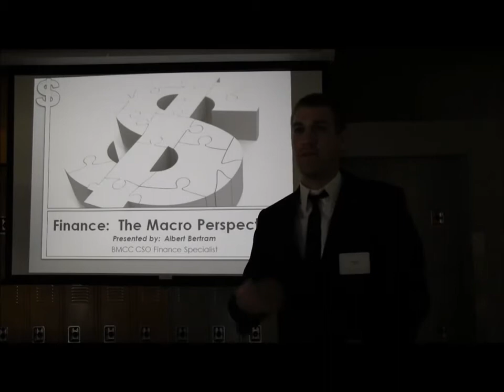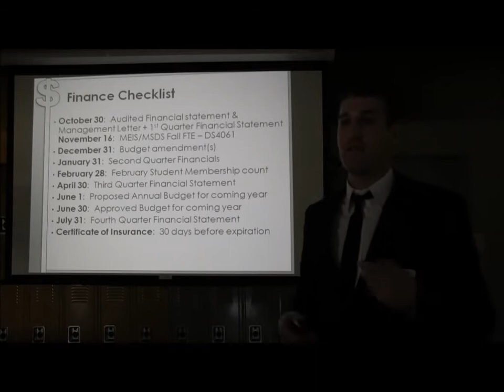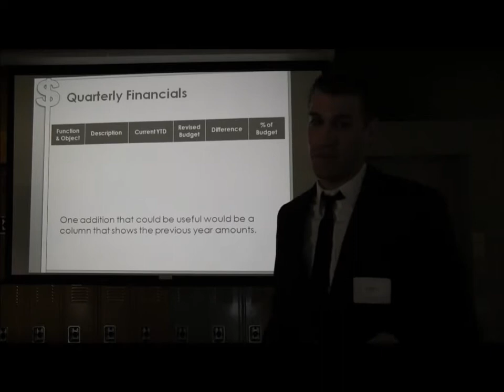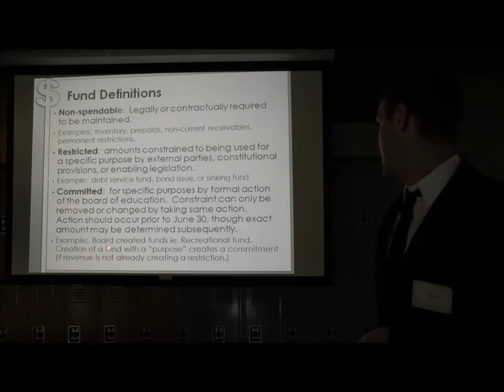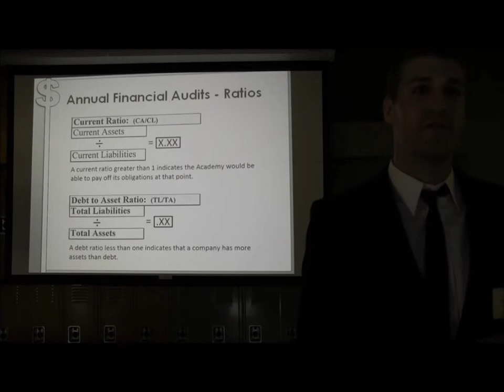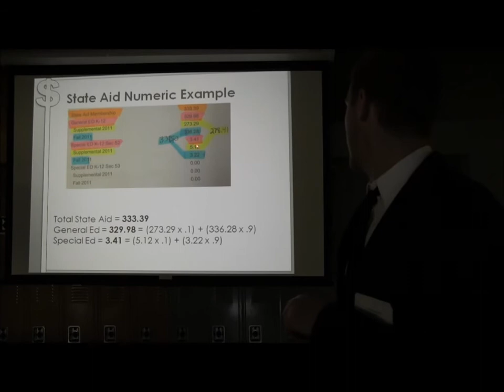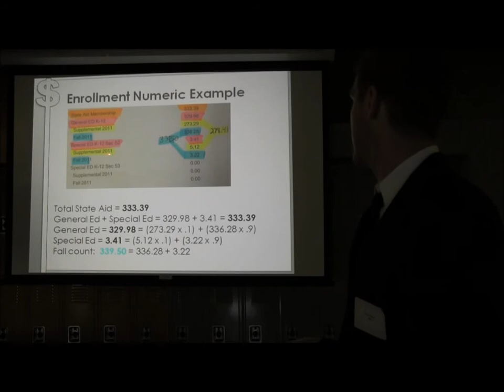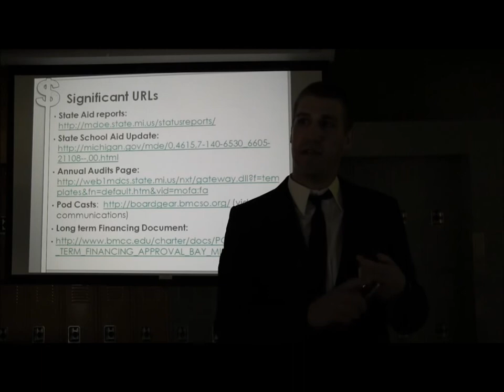Finance Introduction Video 2012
Finance video from October 2012 Bay Mills Community College Charter Schools Office Leaders Meeting in Bay Mills.